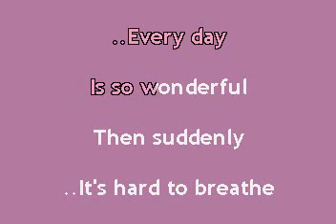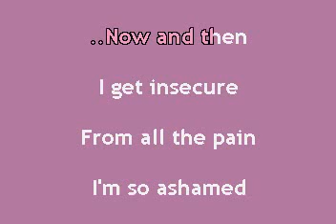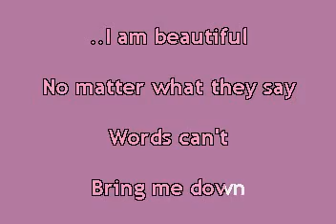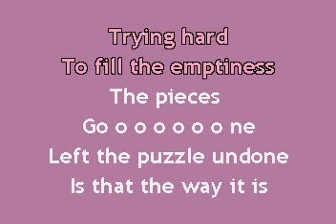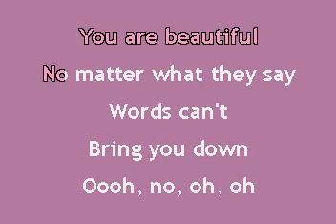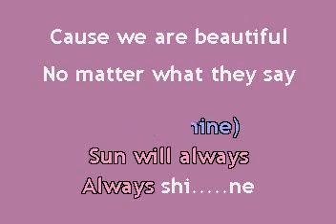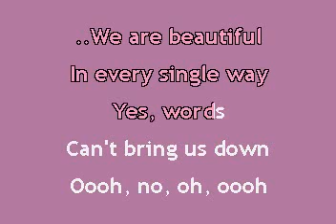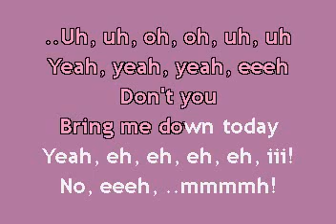BEAUTIFUL CHRISTINA AGUILERA